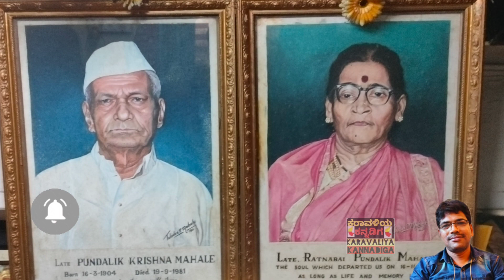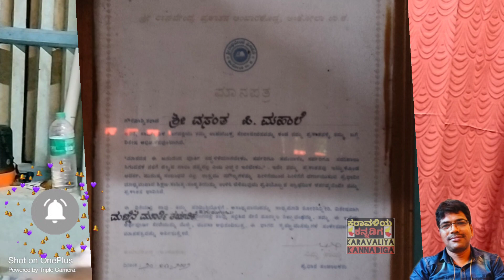|Over 450 years old Ganpati of our Ankola|Ganpati Bappa|450 ವರ್ಷ ದಾಟಿರುವ ಅಂಕೋಲೆಯ ಗಣಪ್ಪ|Ankola|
ಹೈ ಫ್ರೆಂಡ್ಸ್,
  ನಮ್ಮ ಉತ್ತರ ಕನ್ನಡ ಜಿಲ್ಲೆಯು ಕಲೆ ಗೇ ಹೆಸರುವಾಸಿ ಅಂತಾ ನೇ ಹೇಳಬವುದು,  ಭಾದ್ರಪದ  ಚೌತಿಯ ಗಣೇಶ (ಗಣಪತಿ )ನ ವಿಗ್ರಹ  ಕ್ಕೆ ಪ್ರಸಿದ್ಧ ಹೊಂದಿರುವ ಮನೆಯೇ   ಅಂಕೋಲಾದ,   ಅಂಕೋಲಾ ಅರ್ಬನ್ ಬ್ಯಾಂಕ್ ಹಿಂದೆ ಇರುವ ಮನೆ  ವಸಂತ ಪುಂಡಲೀಕ ಮಹಾಲೆ ಇವರ ಮನೆ ಗಣಪತಿ ಅಂಕೋಲಾ ತಾಲೂಕಿನಲ್ಲಿ
 ಪ್ರಸಿದ್ಧಿಯನ್ನು ಹೊಂದಿದೆ, ಇವ್ರು ಕಲೆ ಸಾಹಿತ್ಯ ಅಭಿನಯದ ಕಲಾವಿದರು, ಹಳೇ ಯ ಹಿಂದಿ ಮೂವಿಯಾದ *ಅಬಲಾ* ಮತ್ತು ಕನ್ನಡ ದ ಗಿರೀಶ ಕಾಸರವಳ್ಳಿ ಯ documentary film ಮುಖ್ಯ ಪಾತ್ರದಲ್ಲಿ ಅಭಿನಯ,  ಅಷ್ಟೇ ಅಲ್ಲಗೆ ಇವ್ರು health department ನಲ್ಲಿ ಸೇವೆಯನ್ನು ಸಲ್ಲಿಸಿ ನಿವೃತ್ತರಾಗಿರುತ್ತಾನೆ, ಇವರೇ ತಮ್ಮ ಮನೆಯ ಗಣಪತಿಯನು ತಮ್ಮ 83 ನೇ ವಯಸ್ಸು ಲೂ ಮಾಡುತ್ತಾರೇ. ಈ ಗಣಪತಿ ಯನ್ನು ಪೂರ್ವಿಕರು  ಸುಮಾರು 450 ವರುಷ ಕಿಂತ ಹಿಂದಿನಿಂದ ಗಣಪತಿ ಇಡುವದುರ ಜೊತೆಗೆ ಸ್ವಾತಂತ್ರ್ಯ ಕಹಳೆನು (ಹೋರಾಟ ) ಮಾಡ್ತಾ ಇದ್ದ ಮನೆತನ ಅನ್ನುವದು ನಮೆಲ್ಲರ ಹೆಮ್ಮೆ,  ಇವರ ಮನೆಯ ಗಣಪತಿಯು ಸಹ ವಿಶೇಷ ಮಹಿಮೆ ಹೊಂದಿದೆ ಫ್ರೆಂಡ್ಸ್

ನೀವು ನೋಡ್ತಾ ಇದ್ದೀರಾ, YouTube chennal ಮೂಲಕ ಗಣೇಶ ನನ್ನು ನೋಡಿ  ಗಣೇಶ ಆಶೀರ್ವಾದ ಕ್ಕೆ ಪಾತ್ರರಾಗಿರಿ,

 your require :-

karwar Ganpati,
Ganpati Photo,
Ganpati Bappa Photo,
Ganpati Aarti PDF,
Ganpati Bappa,
Ganpati status,
Ganpati 2023,
ganpati,
ss vlogs,
 ganpati bappa,
husband wife vlogs,
funny vlogs,
 ganpati visarjan,
ganpati bappa morya,
ganpati aagman,
blogs,
vlogs,
mumbai ganpati 2023,
ganpati 2020,
ganpati 2022,
majha ganpati,
ganpati video,
ganpati vlog,
ganpati preparation,
 reactionboi ganpati,
ganpati aagman sohala,
ganpati visarjan 2022,
 rohit zinjurke ganpati,
ganpati darshan mumbai, bindass kavya vlogs,
prem bhati ganpati video, ganpati songs,
Ankola,
Ankola Ganapati,
karwar ganapati,
ganpati visarjan,
 ganpati bappa,
karwar sarvajanik ganapati 2020,
karwar Ganapati 2023,
monty vlogs new video ganpati auto mall,
 ganpati visarjan live 2022, mumbai ganpati visarjan 2022, karwar,
hubli ganpati,
ganpati songs,
nagar ganpati karkhana 2023, karwar restaurants,
ganpati bappa visarjan,
karwar diaries,
karwar special,
pen ganpati karkhane 2023,
Ganpati video status,
Ganpati Bappa Morya song,
Ganpati Bappa Photo,
Ganpati bappa video download,
Ganpati Bappa Video Status
download,
Ganpati Bappa Morya,
Ankola Ganapati visarja,
Ankola Ganapati visarja 2023,
Namdhari Ganpati,
Namdhari Ganpati visarjane,
Namdhari Ganpati 2023,
Namdhari,
mahale mane Ganpati,
mahale mane Ganpati 2023,
mahale mane,
ಅಂಕೋಲಾ ಗಣಪತಿ 2023,
ಅಂಕೋಲಾ ಗಣಪತಿ,
ಮಹಾಲೆ ಮನೆ ಗಣಪತಿ,
ಮಹಾಲೆ ಮನೆ ಗಣಪತಿ 2023,
karavaliya kannadiga,
karavaliya,
kannadiga,
karavali kannadiga,
ಕರಾವಳಿ ಕನ್ನಡಿಗ,
ಕರಾವಳಿಯ ಕನ್ನಡಿಗ,
ಕರಾವಳಿ,
ಕನ್ನಡಿಗ,